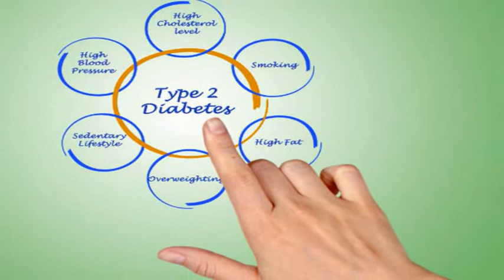ஒருவருக்கு டைப்-2 சர்க்கரை நோய் இருந்தால் வெளிப்படும் அறிகுறிகள்